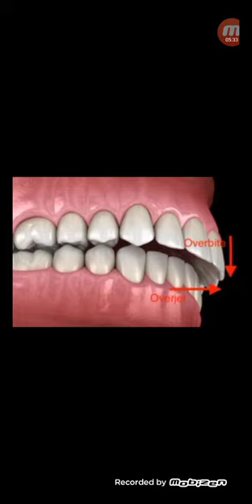কোন পদ্ধতিতে উঁচু দাঁত নিচু করাবেন!...